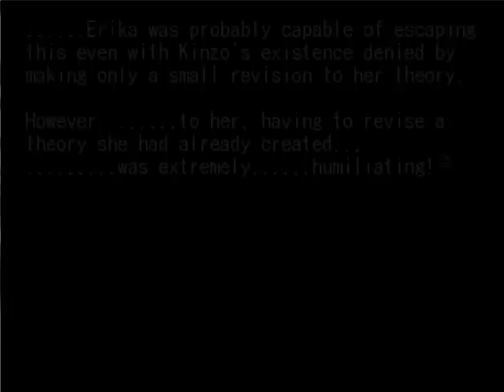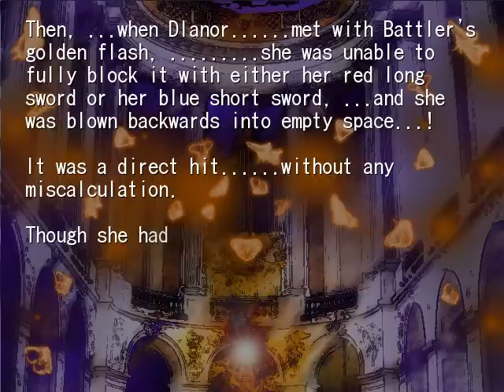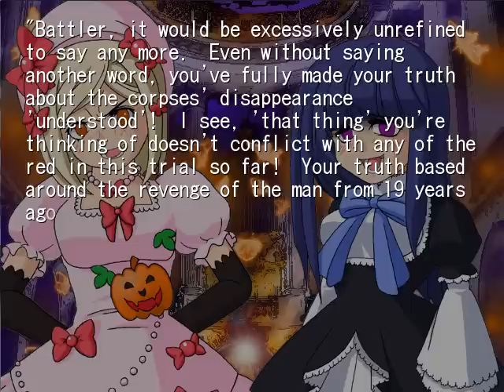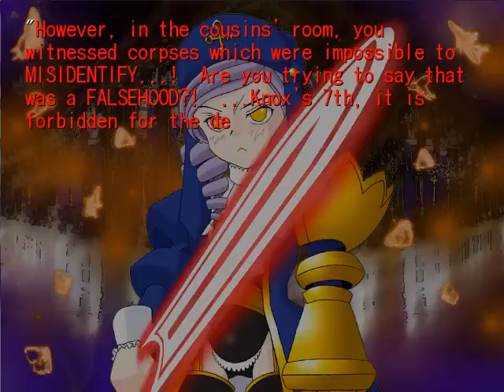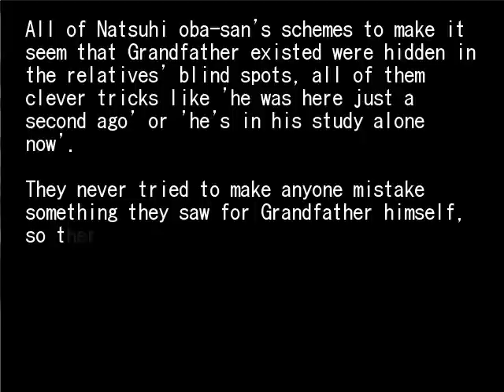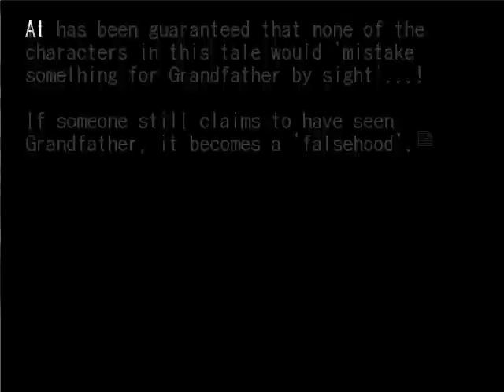Umineko no naku koro ni Chiru EP 5 - The Final Trial - (part 2)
The part 2 of this epic battle.